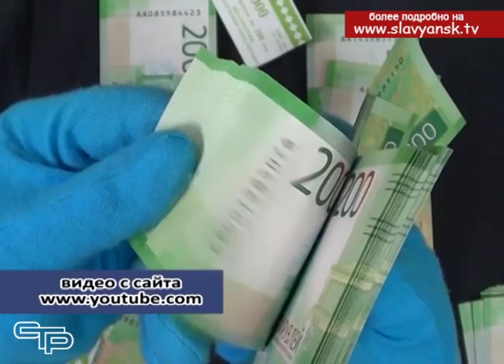Банкноты номиналом 200 и 2000 тысячи рублей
С 12 октября прошлого года введены в обращение банкноты номиналом 200 и  2000 тысячи рублей. Однако, несмотря на то, что данные купюры в обращении уже почти 4 месяца, некоторые владельцы магазинов и предприятий, опасаются принимать их у населения.